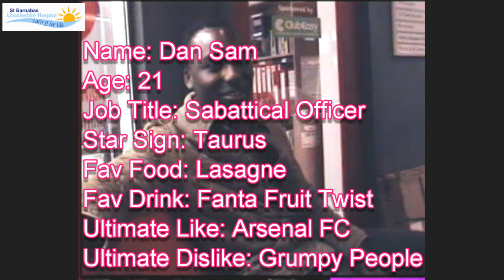Take Me Out | Lincoln | Dan Sam | St Barnabas Hospice | March 2013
Dan Sam's VT from St Barnabas' very successful take on the popular televsion show Take Me Out held at the Lpac in Lincoln on Friday 15th February 2013, kindly supported by Nando's Lincoln & Zanaz Style Lounge.

In 2012 we were able to provide care to nearly 5900 people across Lincolnshire living with the impacts of a life limiting illness. This event helps us provide this care and raised an amazing £4000.

Thank you to everyone involved for supporting St Barnabas Lincolnshire Hospice.

*Kings of Leon - Radioactive.*